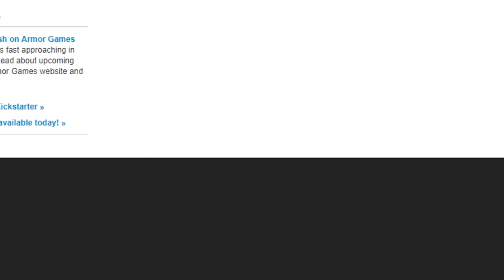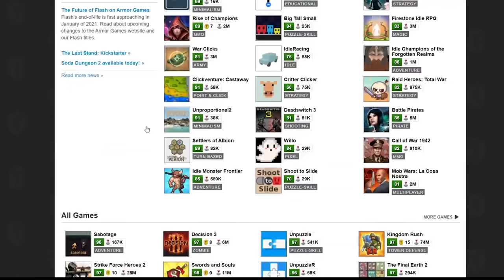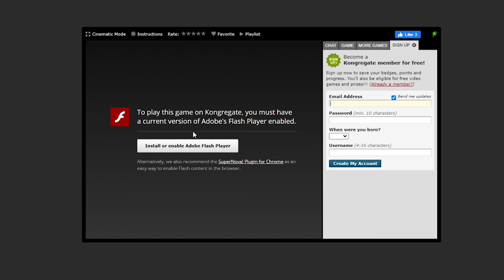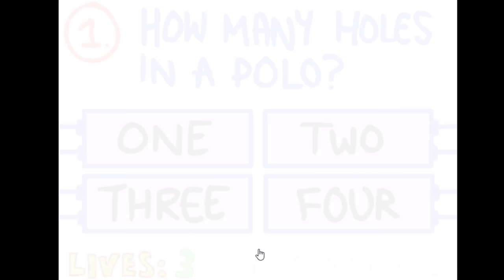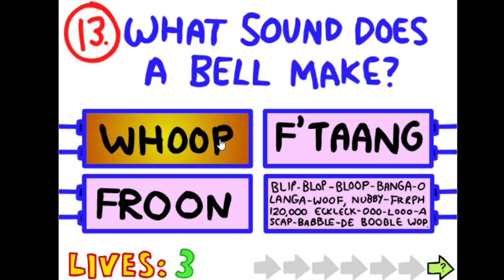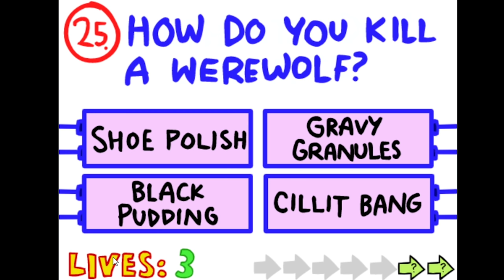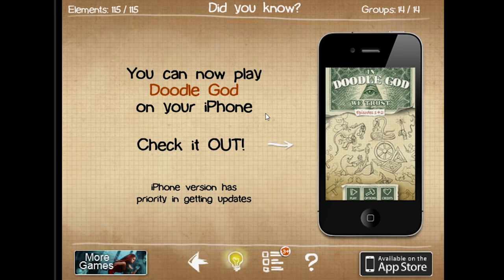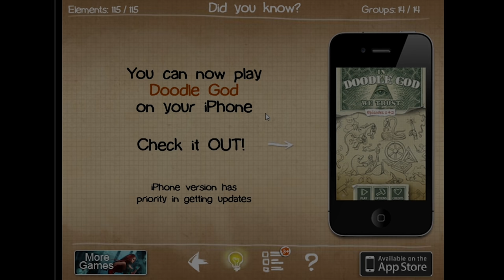FLASH GOD GAMER - Jerma Flash Games Stream Recap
the impossible quiz speedrun